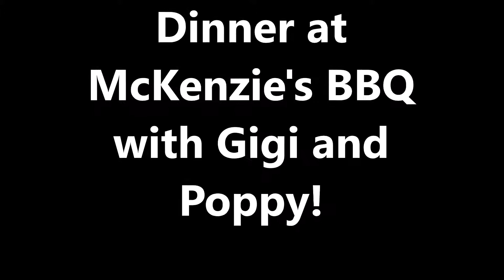Luke Davis #2- CAYB Rangers 2018 Game 1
Conroe Area Youth Baseball
Shetland 6U- RANGERS 2018
Coach- Colt Vogel